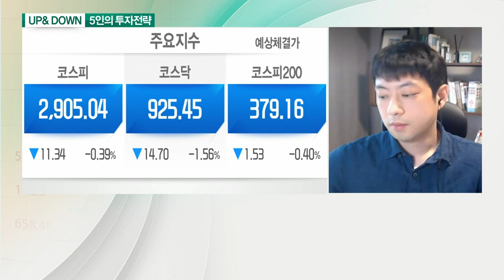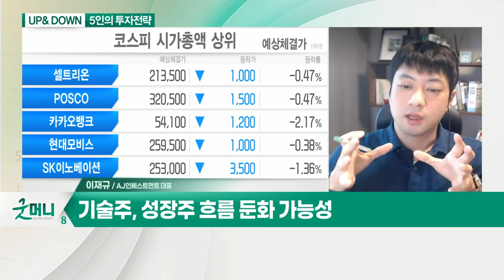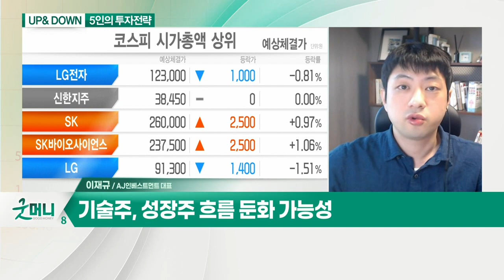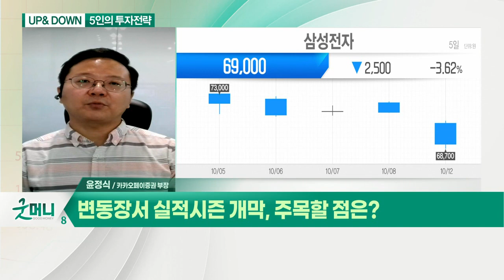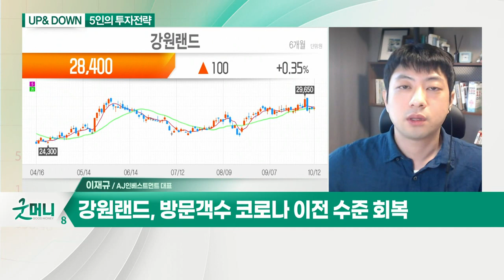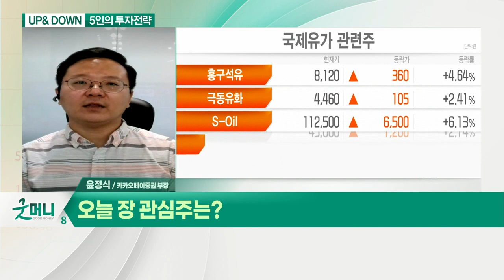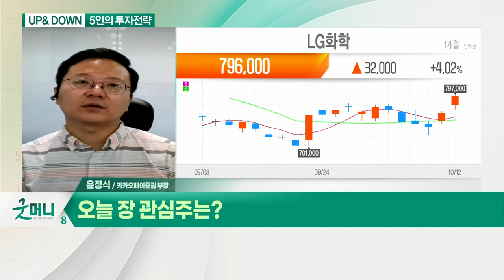변동장서 실적시즌 개막 / LG화학 및 정유주 관심 / '위드 코로나' 리오프닝株 날개 펴나? / 강원랜드_UP& DOWN 5인의 투자전략 (20211013)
Q. 변동장서 실적시즌 개막, 주목할 점은?
- 반도체 등 기술주 하락… 선별적 매매 전략 필요

- LG화학 및 정유주 관심

Q. '위드 코로나' 리오프닝株 날개 펴나?
- 기술주, 성장주 흐름 둔화 가능성
- 리오프닝 관련주, 상대적 견고한 흐름
- 여행·항공주 선제적 움직임 vs 카지노주 제한적

Q. 오늘 장 관심주는?
- 사회적 거리두기 완화 수혜 예상
- 방문객 수 코로나 이전 수준 회복